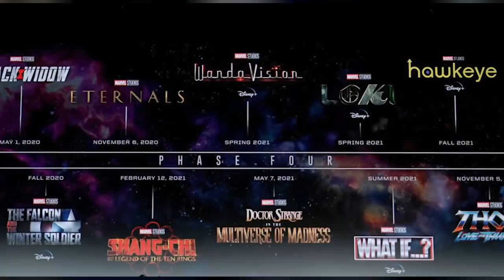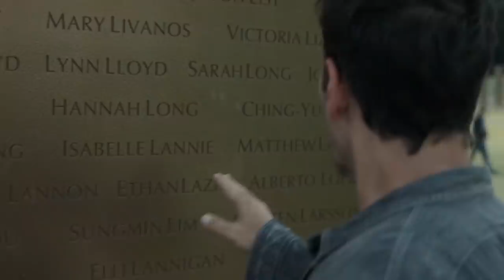¡Ant Man 3 Nos Traerá a los Young Avengers! – Marvel Fase 5 -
Descubre cómo llegaran los Young Avengers al UCM en la película de Ant Man 3 recientemente confirmada, algo que nos explica algunos de los planes de Marvel en su fase 5 con la película de Ant Man 3 con Scott Lang y Cassie Lang pero sobre todo para darle una renovada a los Avengers con el nuevo equipo de los Young Avengers.

¿Qué opinas de todo esto que se viene vengador? Aquí un video que seguramente te interesará: ¡Emocionantes Noticias de Spiderman y Ant Man 3!
Una historia donde hablamos de los Young Avengers al UCM en la película de Ant Man 3 recientemente confirmada para la fase 5 de Marvel.